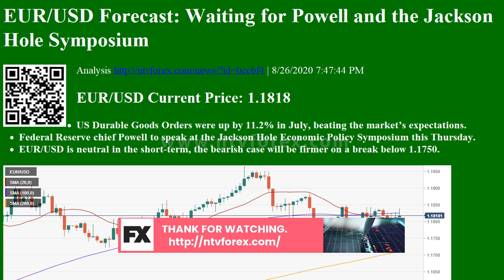Analysis EUR/USD Forecast: Waiting for Powell and the Jackson Hole Symposium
EUR USD Forecast Waiting for Powell and the Jackson Hole Symposium Analysis
. 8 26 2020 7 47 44 PM EUR USD Current Price 1.1818 US Durable Goods Orders were up by 11.2% in July, beating the market s expectations. Federal Reserve chief Powell to speak at the Jackson Hole Economic Policy Symposium this Thursday. EUR USD is neutral in the short term, the bearish case will be firmer on a break below 1.1750. The EUR USD pair held within familiar levels for a third consecutive day, finishing Wednesday little changed in the 1.1820 price zone. The dollar enjoyed some temporal demand at the beginning of the US session, helped by upbeat local data. Durable Goods Orders were up 11.2% in July, much better than the 4.3% expected, while Nondefence Capital Goods Orders ex Aircraft met expectations at 1.9%. The pair fell to 1.1771 after the headline but recovered afterwards as the dollar was unable to retain gains. Investors held a cautious stance throughout the...